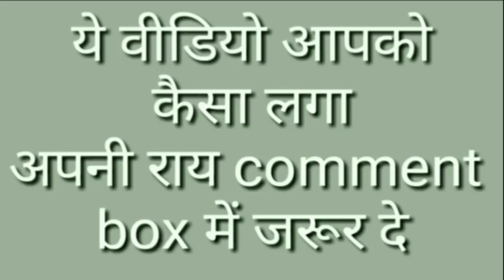Social add world मे 1st withdrawal लगाने वालों के लिए खुशखबरी By Online earning tips